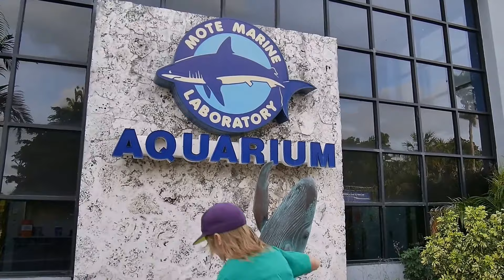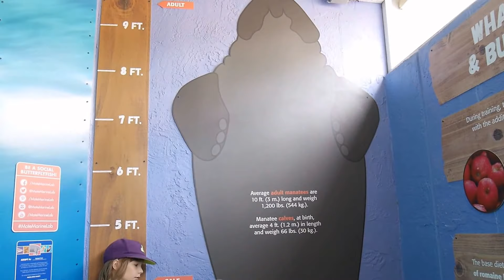MOTE MARINE AQUARIUM IN SARASOTA, FLORIDA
This aquarium is definitely one of the best we've been to, and we did visited lots of them. Sometimes even in huge aquariums you have an impression of fish-fish-fish everywhere and it becomes all-the-same after first hour. And here the collection is just stunning!

Lots of really rare fish, such a cuttle fish, really huge (and mostly pregnant :)) seahorses, a lot of rare (at least in museums) species  of starfish and jellyfish. Manatees, of course. Some alligators, of course, we're in Florida though :)

Sharks! Some small sharks you can pet, along with other animals. And a wonderful stingrays pool, where you can pet them as much as you wish :)

Huge turtles. A dead body of a huge squid. The lady told us that there are only few of them in the museums of the world, cause nobody ever caught them alive.

People who created these exhibitions were truly passionate about sea world.